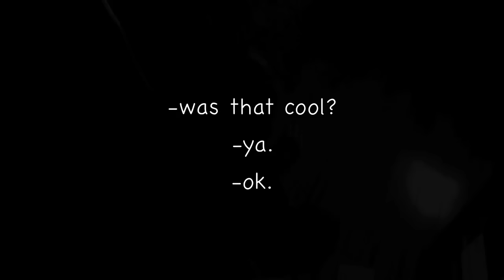Give Me Love - Ed Sheeran (Cover by Jades Goudreault)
Filming: Nick Baker
Vocals: Jades Goudreault